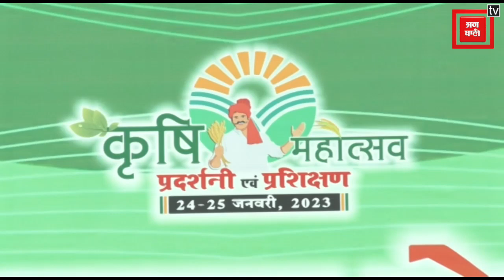Kota कृषि का अब तक सबसे बड़ा आयोजन कृषि महोत्सव होगा शुरू। Agriculture Department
कृषि का अब तक सबसे बड़ा आयोजन कृषि महोत्सव होगा शुरू। Agriculture Department
केंद्रीय कृषि एवं किसान कल्याण मंत्रालय और राजस्थान के कृषि विभाग की ओर से कोटा में दो दिवसीय कृषि महोत्सव की आज से शुरूआत हो गई है। लोकसभा अध्यक्ष ओम बिरला और केन्द्रीय कृषि राज्यमंत्री कैलाश चैधरी ने इस महोत्सव का फीता काटकर उद्घाटन किया। वहीं राजस्थान सरकार के कृषि मंत्री लालचंद कटारिया और सहकारिता राज्य मंत्री उदयलाल आंजना भी मौजूद रहे।
The two-day Krishi Mahotsav has started in Kota from today on behalf of the Union Ministry of Agriculture and Farmers Welfare and the Agriculture Department of Rajasthan. Lok Sabha Speaker Om Birla and Union Minister of State for Agriculture Kailash Chaudhary inaugurated the festival by cutting the ribbon. At the same time, Agriculture Minister of Rajasthan Government, Lalchand Kataria and Minister of State for Cooperation, Udayalal Anjana were also present.

Produced By: Punjab Kesari Rajasthan
Script Edited By: Priyanka Sharma
Video Edited By: Narendra Singh